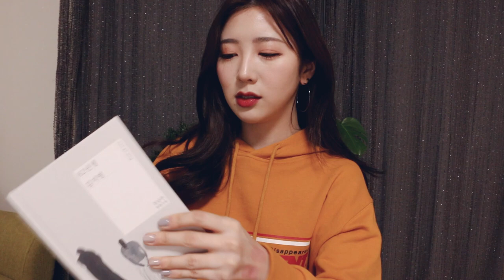[패션/뷰티/잡동사니] 하울 대방출❤️ (feat.들뜬뭉컁) / Fashion/Beauty/etc Haul!!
♡ 안녕하세요 여러분 뭉컁입니다! 오랜만의 겨울 하울 영상이예요!! 한 동안 뜸했던 하울을 찍어서인지, 아니면 그냥 제 기분이 좋았던건진 모르겠지만 전반적으로 제가 굉장히 신나있네요..^^ 여러분들이 하울 영상이 재밌다 의견 남겨주시면 앞으로 자주 자주 찍어볼까 해요!! 어떻게 생각하시는지 아래 댓글에 남겨주세요! 이제 날씨가 심하게 추워졌으니 다들 꽁꽁 소라게처럼 숨어 다니세요!!! 그럼 오늘도 예쁜 꿈 꾸고 전 다음 영상으로 얼른 돌아올게요!! 항상 감사하고 부족한 절 사랑으로 감싸안아 주셔서 감사합니다. ♡♡

♡Hi, guys! It’s been a long time since I filmed my last haul video. Right??? I don’t know why, but I had so much fun while filming this! It’s freaking cold in Korea, so get yourself warm! I will be back with my next video, and I am always sooooo thankful for your support and love! ♡♡

Apartment: Repartment Hoodie
아파트먼트: 리파트먼트 후디

h&m: Gray Turtleneck
h&m: 그레이 목폴라

SAMPAR: Addict Glow Magic Essence
쌍빠: 어딕트 글로우 매직 에센스

Nature Republic: Micro Slim Fit Eyeliner #01 Black
네이처 리퍼블릭: 극세사 슬림 핏 아이라이너 #01 블랙

Nature Republic: Serum in tint #05 Crimson Red
네이처 리퍼블릭: 세럼 인 틴트 #05 크림슨 레드

Nature Republic: By Flower Triple Mousse Tint #10 Dolce Rose Mousse
네이처 리퍼블릭: 바이 플라워 트리플 무스 틴트 #10 돌체 로즈 무스

ANASTASIA: Blush Kit
아나스타샤: 블러쉬 키트

B. by BANILA: Eye Crush Circle Volume Mascara 01 Circle Black
비바이바닐라: 아이 크러쉬 서클 볼륨 마스카라 01 서클 블랙

L’OREAL: Elseve Extraordinary Oil La Creme
로레알: 엘세브 엑스트라 오디네리 오일-인-크림

flying tiger: Heart Aurora Lights
플라잉 타이거: 하트 오로라 조명

조남주: 82년생 김지영

♡ Music / 음악